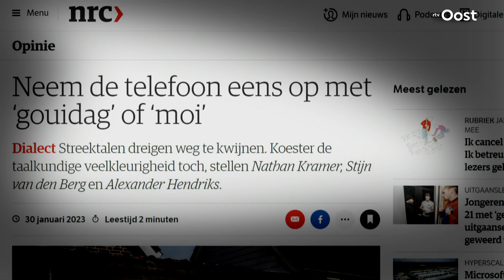Abels & Pronk, een goed gesprek afl.3 | SPUNCK Podium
Een Goed Gesprek: Uitgever Paul Abels en muzikant Arjan Pronk praten wekelijks over streektaal in de rubriek Een goed gesprek. Deze week gaat het over groeten en uiterlijkheden. "Borstel jij je wenkbrauwen?"

SPUNCK is hét cultuurplatform van RTV Oost. Het podium van en voor Cultureel Overijssel. Video's met veel muziek, kunst, theater, dialect, tradities en geschiedenis  goeie gesprekken en mooie portretten.